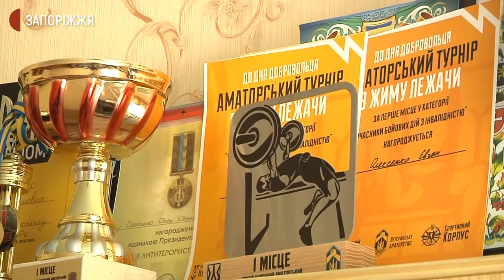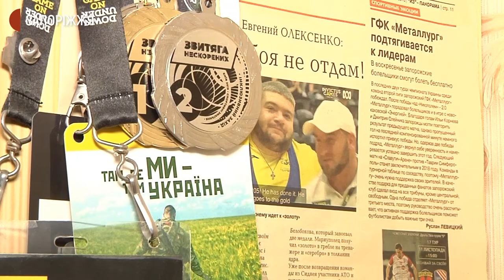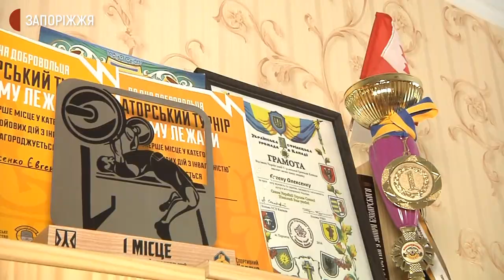Запорізький ветеран виборов дві золоті медалі на міжнародних мультиспортивних змаганнях | Новини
Запоріжець, ветеран АТО, інвалід війни, спортсмен Євген Олексенко виборов дві золоті медалі на міжнародних мультиспортивних змаганнях “Ігри воїнів” в номінаціях “штовхання ядра” та “паверліфтинг” серед чоловіків у важкій вазі. Журналісти Суспільного поспілкувалися з переможцем.